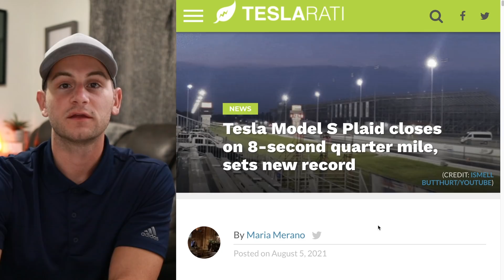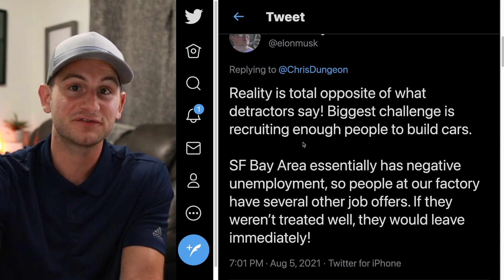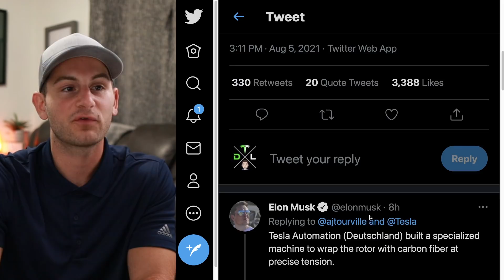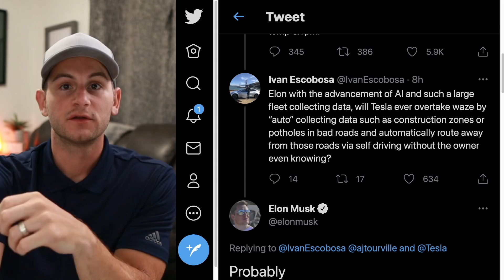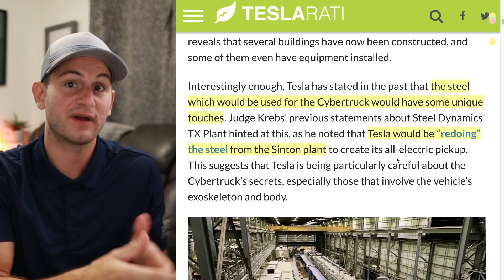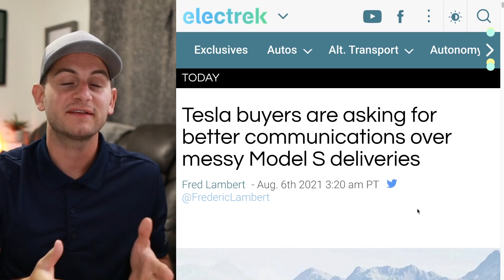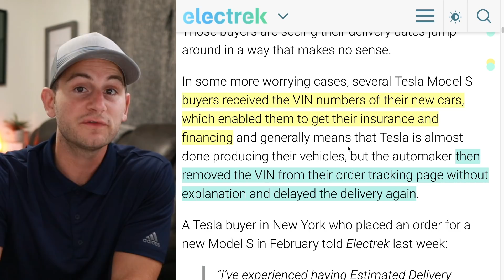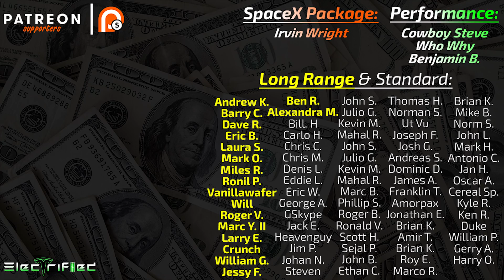New: See Inside the Cybertruck Steel Factory 👀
We get a peek inside the Cybertruck steel factory in Texas, about 167 miles from Giga Texas!

Topics covered:

Tesla Cybertruck steel
Cybertruck steel factory
Sinton factory Tesla
Sinton factory Cybertruck
Sinton factory Texas
Steel factory Texas
Tesla steel factory Texas